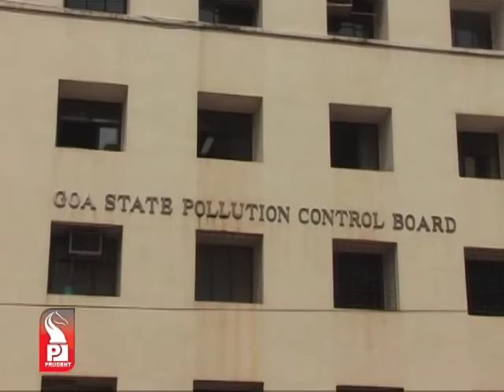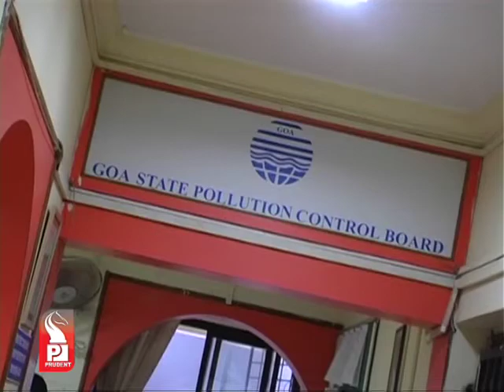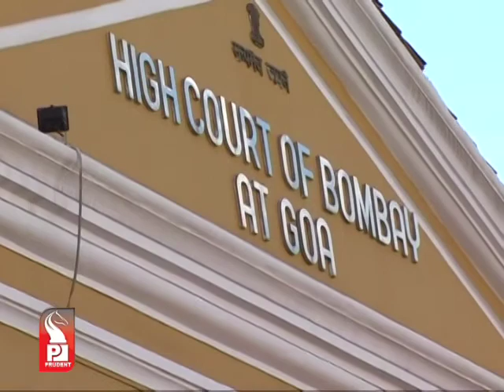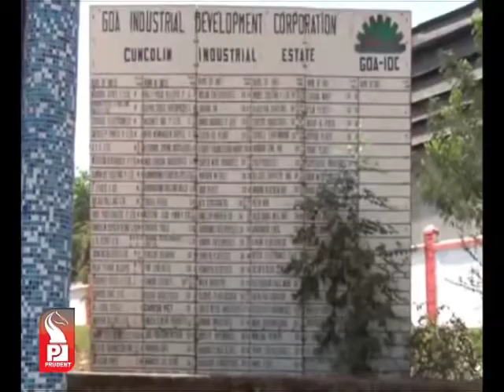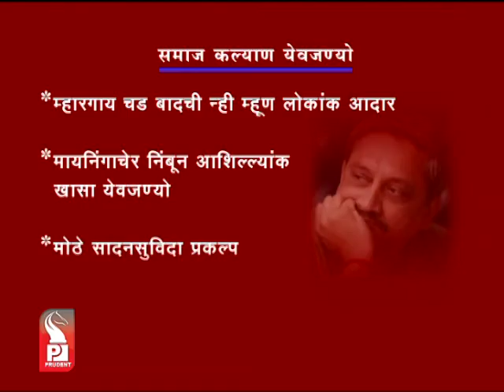Prudent Media Konkani News 04 Mar 13_Part 1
34 employees of Pollution control board to face axe, charged with violation of recruitment rules, Board issues notices to the employees, hearing on 9th